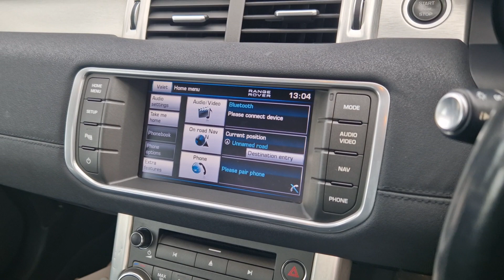Range Rover Evoque